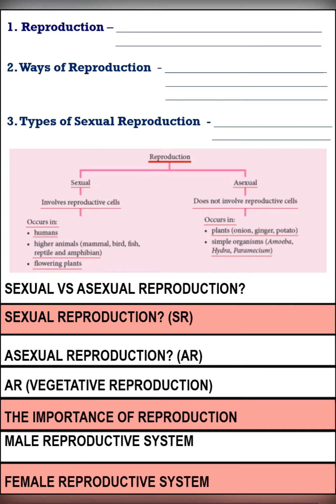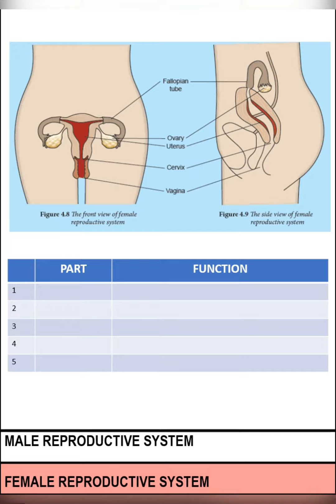CHAPTER 4 | 4.1.1 - 4.2.1 FLIP NOTE